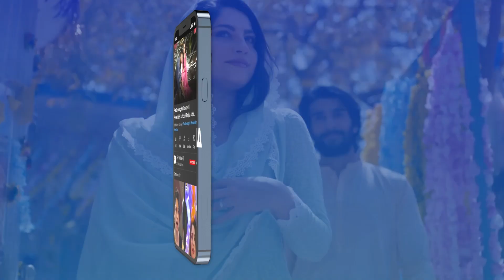Mere Bete Ki Nokri Lagwa Den | Mann Aangan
Cast:
Anmol Baloch,
 Zain Baig,
Shazeal Shoukat,
Raeed Alam,
Seemi Pasha,
Imran Aslam,
Aliya Ali,
Seemi Pasha,
Kinza Malik,

Timing :Daily at 7:00 PM